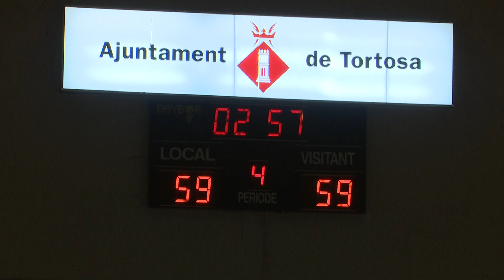Ensopegada del CB Cantaires davant el CB Castellar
A  Copa Catalunya ensopegada del Cantaires a casa davant el Castellar per 59 a 67.  Una primera meitat per oblidar amb errors en defensa i manca d’idees ofensives. El primer quart va tancar en 14 a 12, però un segon pèssim, on els tortosins només van anotar 7 punts va fer marxar al descans amb 21 a 39.També va ser protagonista l’actuació arbitral que va generar polèmiques tan a la grada com a la banqueta i que va acabar amb l’expulsió de l’entrenador tortosí.
A la represa el Cantaires va remuntar la diferència de 18 punts, i a falta de 3 minuts el marcador reflectia empat a 59. Però la precipitació i les pèrdues de pilota sentenciaven la derrota dels tortosins que necessiten corregir errors per enfrontar-se a un rival directe, el Pia Sabadell.
Els més destacats del partit van ser Dave King del Cantaires, amb 16 punts, i Jordi Navarro del Castellar amb 22.
PANTALLA // El conjunt tortosí marca les posicions de promoció de descens amb un quàdruple empat a 18 punts amb el Badalona, Molins i Sant Cugat Negre. Lidera aquest grup de Copa Catalunya el Ripollet amb 27 punts seguit per Badalonès, Alpicat i Santa Coloma.